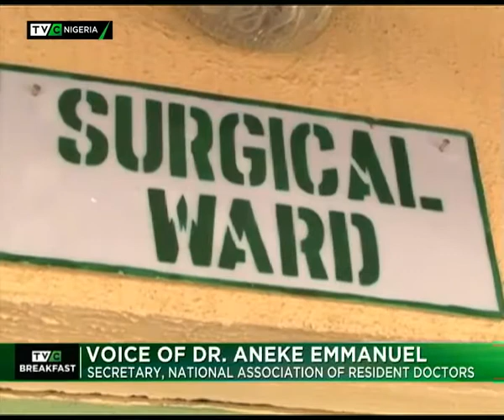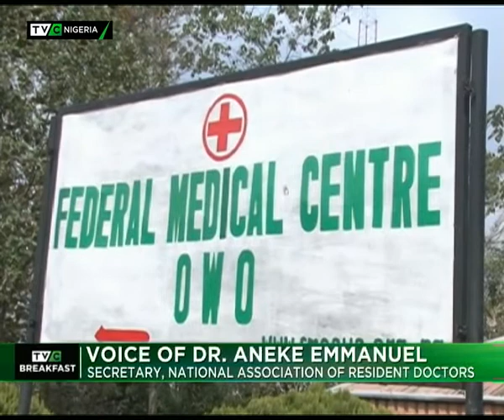TVC Breakfast September 14th 2017 | Resident doctors suspend strike